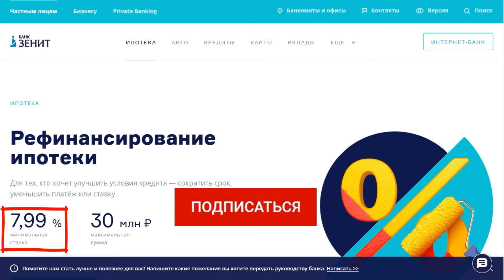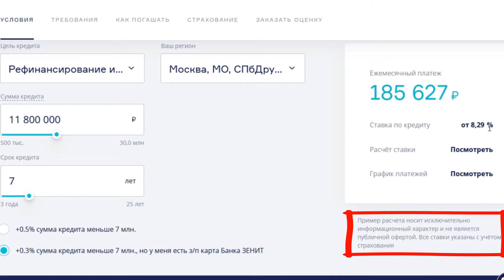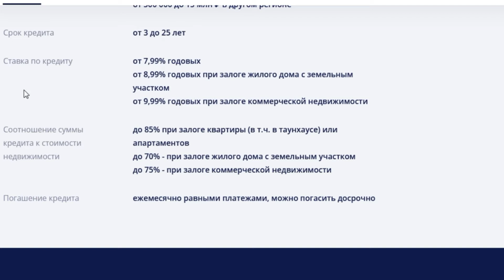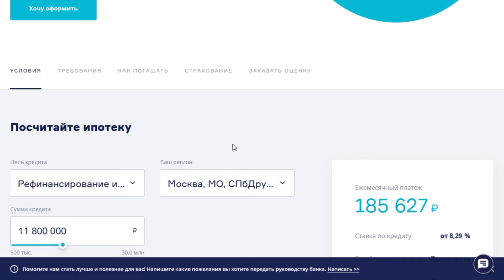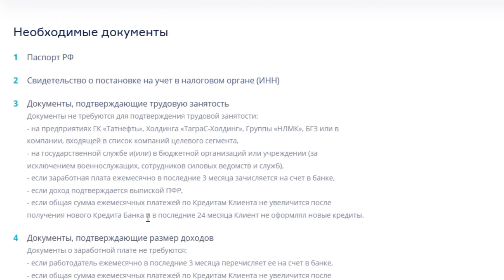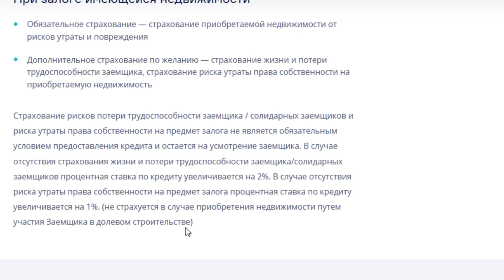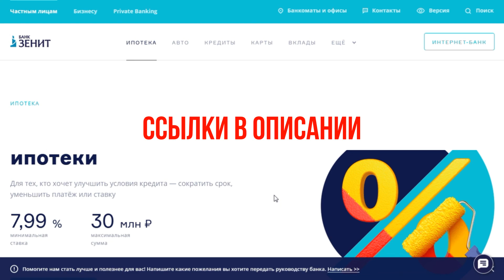Рефинансирование ипотеки от банка Зенит. Условия и проценты